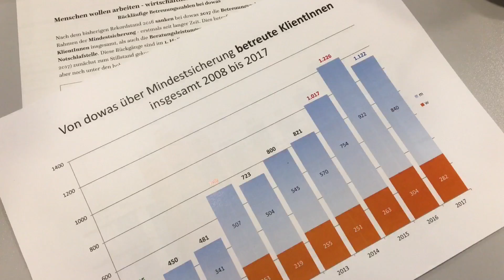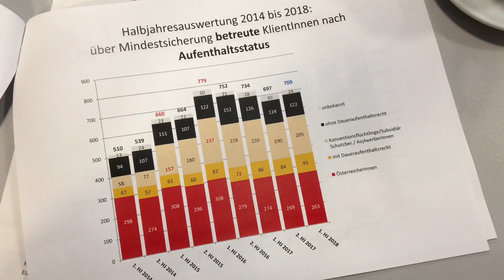Dowas Bregenz: Weniger Klientel dank guter Wirtschaft - vorläufig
2017 hatte das Dowas erstmals weniger Klientel als im Vorjahr seit 2012. Der Grund ist die bessere Konjunktur, was zeige dass wer kann auch arbeiten wolle.